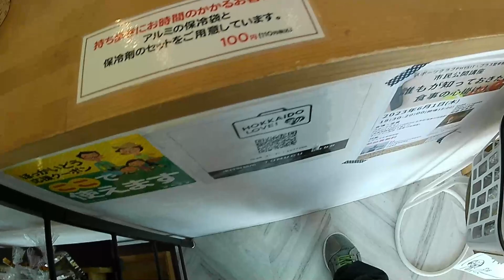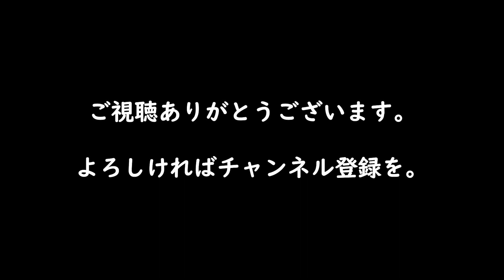ipawoさんのモグモグどらいぶ番外編 北見 津村製麵所/TUMUGU Labo ipawoちゃんねる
ipawoさんのモグモグどらいぶ番外編

津村製麵所/TUMUGU Labo
北見/生ひやむぎ・他

津村製麺所さんの「TUMUGU Labo」が2023年4月13日に”生ひやむぎ専門店”にリニューアルしました。
いつもとは違いライダーさん向けのイベントを行っていたので寄ってみました。

北海道北見市豊地26−26

営業日 / 営業時間
水・木・金曜日
麺の販売　10:00-18:00
お食事　　11:00-15:00
第1・第3土曜日
麺の販売　10:00-16:00
お食事　　11:00-15:00